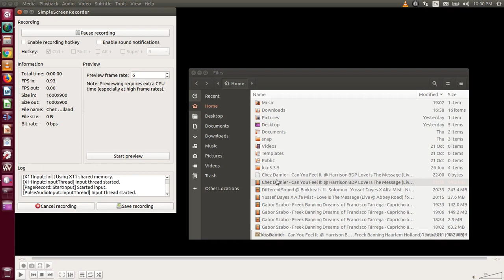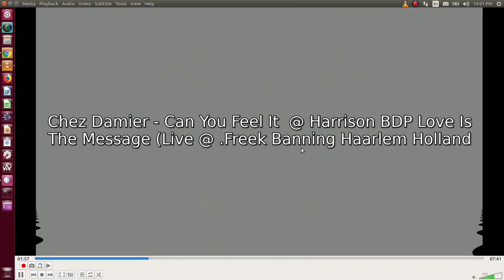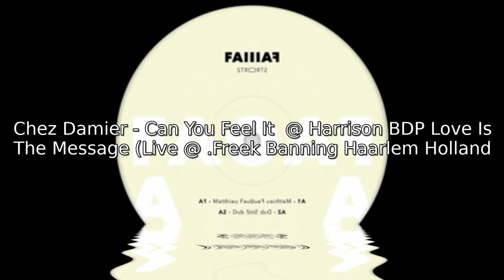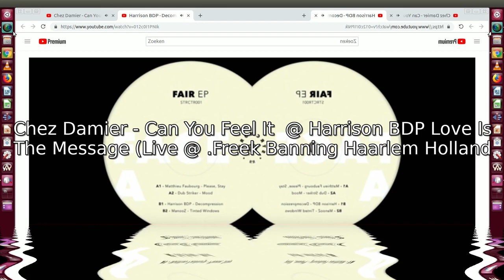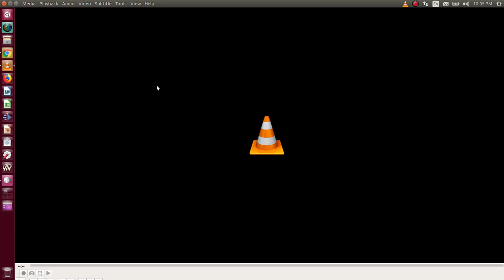Love Is The Message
Virtual Jam Session Chez Damier @ Harrison BDP Love Is The Message Live ft Freek Banning Freestyle World Music Lovers ! freek-banning-freestyle Infused with atmospherics and futuristic global pulsing tribal sounds I study Virtual Cultural Anthropology Algorithms Beats, a cure to Inify All The People Of The World!! ONE LOVE ONE WORLD !
Links
Soundcloudsoundcloud.com/freek-banning-freestyle
Vimeovimeo.com/user74751772
Facebookfacebook.com/freekbanning
Linkedinlinkedin.com/in/freekbanning
Xx.com/freekbanning
Social Bladesocialblade.com/youtube/channel/UCgQXEdLkWYJGQjzQcQUjUiQ
Kanaaldetails
3.297 video's
86.624 weergaven
Lid geworden op 8 mrt 2017
Nederland